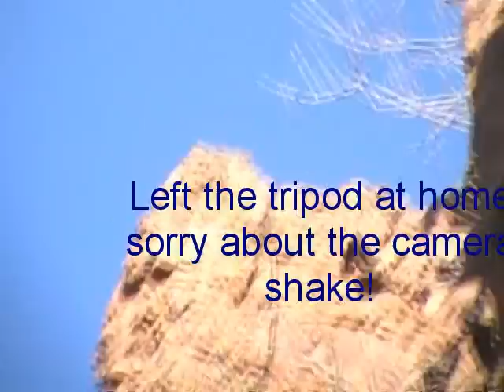AZ Dry Ground Mt. Lion Hunt - March '09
This tom was caught in March '09 - Chasin' Tail Guide Service